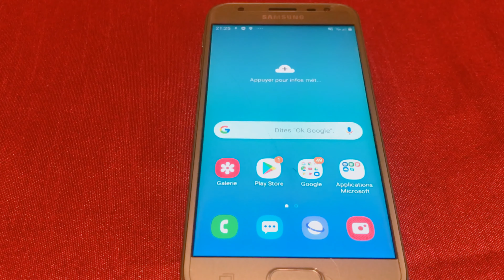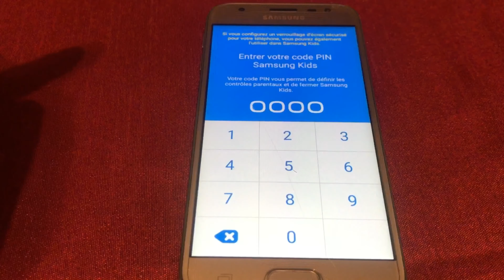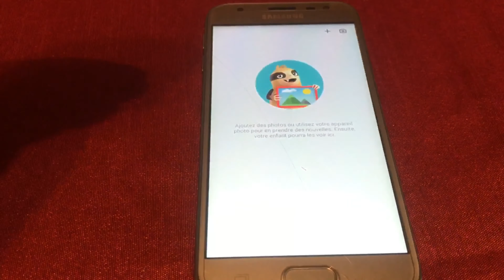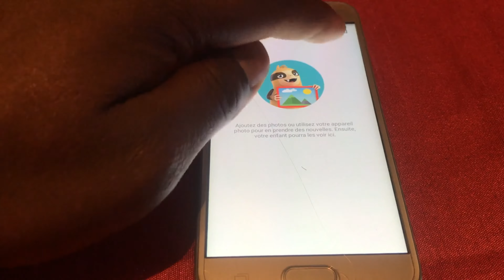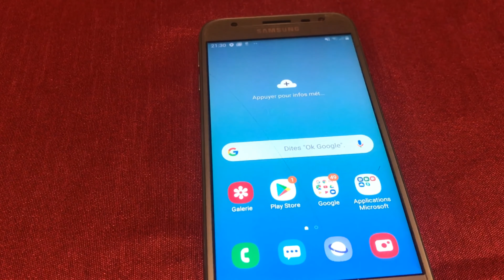ESPACE ENFANT ASTUCE POUR LIMITER L'ACCES AUX CONTENUS CONÇUES POUR ENFANT SUR VOTRE TELEPHONE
peur que les enfants consultent des contenues conçues sur votre téléphone?
solution simple pour vous